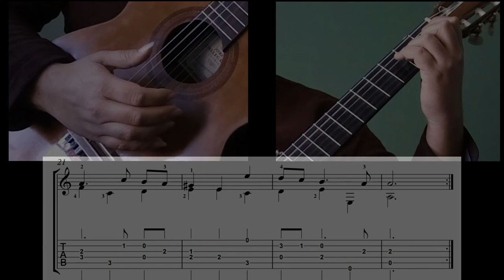Menuett - Johann Philip Krieger / "Mis primeras Piezas del Barroco" (Heinz Teuchert) - Score + TABS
Para apoyar el canal:
Se agradece (y mucho) a quién comparta. Gracias!!